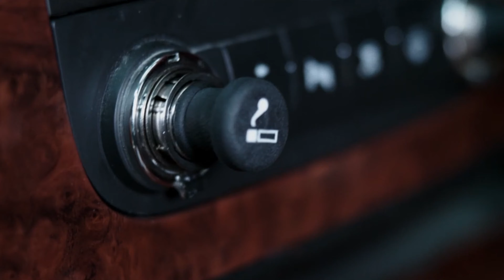Deadpool "Maximo Exfuerzo" Escena de la carretera - Deadpool (2016) Movie CLIP 4K HD 60 fps